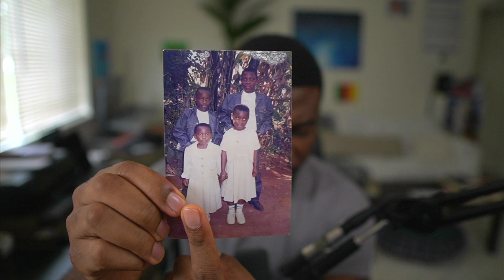She would have been 27 today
The Art and Science of Scribbling Ideas (Amazon)

CAMERA GEAR :
Attach other canon lenses to your M50

Lenses:
1. Canon EF-M 15-45mm f/3.5-6.3
2. (FAVE) Canon EF-M 22mm f2 STM
3.YONGNUO YN35mm F2 Lens 1:2 AF/MF Wide-Angle Fixed/Prime Auto Focus Lens
4.Canon EF 50mm f/1.8 STM Lens

 AUDIO:
1.TAKSTAR MIC (Affordable and battery has lasted months!)
2.BOYA MIC

Main Tripod:
Short tripod for (when live streaming with Camera):

FAVE BOOKS:
1.
2. The Almanack of Naval Ravikant by Eric Jorgenson
3. Meditations by Marcus Aurelius
4. Zero to One by Peter Thiel
5. The Millionaire Fastlane by MJ Demarco

FAVE AUDIOBOOKS
Get them FREE with an Audible Premium Trial using this
1. Talking to Strangers by Malcolm Gladwell
2. Can't Hurt Me by David Goggins

TOOLS & SERVICES I USE:
2. Keyword research tool for YouTube (TubeBuddy) MASSIVE time-saver
4. Kindle Unlimited Membership Plans (Get Your First Month FREE)
5. Get two months Premium of SkillShare for FREE